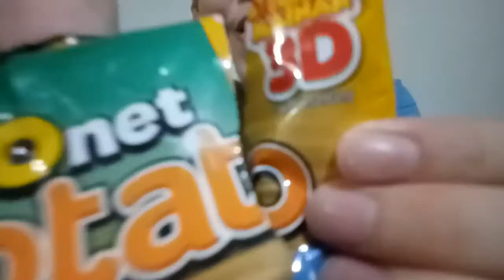Kita Beli & Makan Semua Kerupuk Yang Ada Di MiniMarket!!!